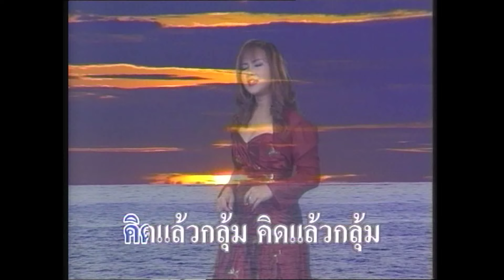คิดแล้วกลุ้ม - คัฑลียา มารศรี (KARAOKE)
เพลง คิดแล้วกลุ้ม
ขับร้อง : คัฑลียา มารศรี
คำร้อง/ทำนอง : จำนงค์ เป็นสุข

คิดแล้วกลุ้ม คิดแล้วกลุ้ม คิดแล้วกลุ้ม กลุ้มใจ กลุ้มใจ กลุ้มใจ
กลุ้มอยากมีเงินทอง กลุ้มอยากจองที่ดิน
กลุ้มอยากมีทรัพย์สิน มีที่ดินสักห้าพันไร่
กลุ้มอยากมีรถเบนซ์ กลุ้มอยากเป็นคนดัง
กลุ้มอยากมีสตางค์ ชี้นิ้วนั่งได้เป็นคุณนาย
กลุ้มอยากเป็นนางงาม ให้คนตามคอยตื้อ
ถ่ายรูปลงหนังสือ ให้คนลือภาคเหนือภาคใต้
กลุ้มอยากมีแหวนเพชร ไอ้ที่เม็ดโตโต
เมื่อเราได้ใส่โชว์ มันคงโก้จริงจริงให้ตาย
 กลุ้มเมื่อนอนคนเดียว กลุ้มใจเปลี่ยวชอบกล
กลุ้มอยากมีสักคน ใครสักคนล่ะมานอนใกล้ใกล้
กลุ้มจริงจริงเชียวหล่ะ กลุ้มกลัวจะไม่นาน
กลุ้มว่าไม่กี่วัน รักเคยมั่นก็จะกลับกลาย